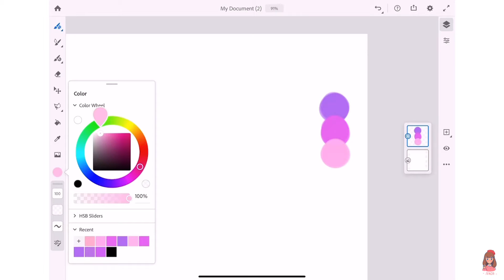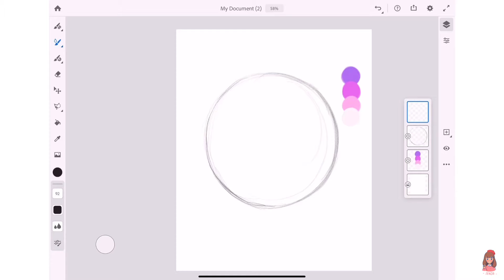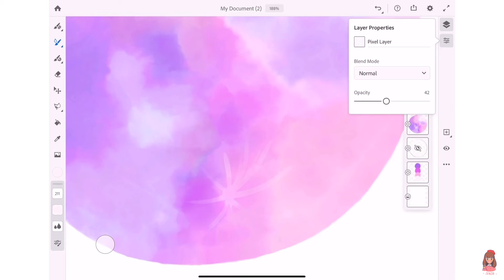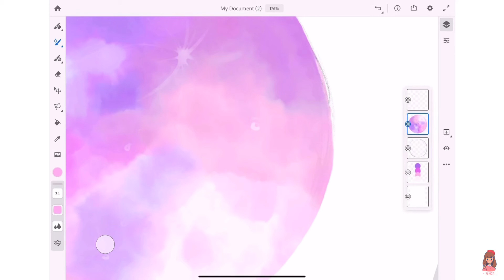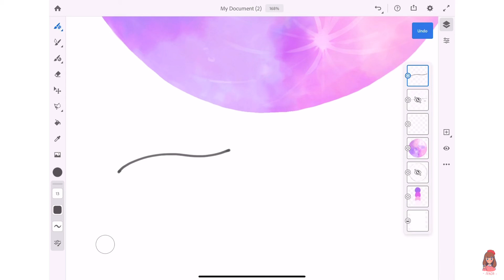Pink moon 🌕🌸 | วาดภาพสีน้ำด้วย Adobe frasco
วาดภาพจากบรัชสีน้ำ ด้วย  Adobe frasco ในสีโทนพาสเทล
❤❤ หวังว่าจะชอมคลิปนี้กันนะคะ สามารถคอมเมนท์ติชมกันได้นะ ขอบคุณค่ะ ❤❤
สามารถดาวน์โหลดโปรแกรมได้ฟรีบน  App Store
สนับสนุนสินค้า JENJA